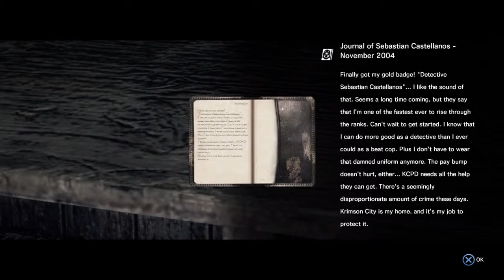The Evil Within - Ch. 2 Remnants - Part 1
PS4 - TarMonster911

* immagic26
* Anthony Limon